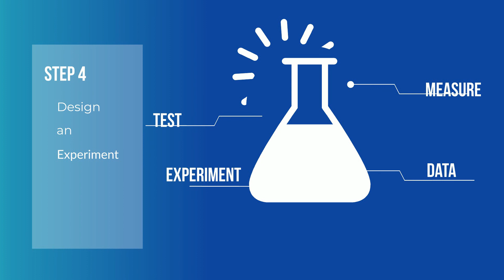Think Like A Scientist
Learn how to apply the scientific method to areas of your life in order to increase your odds of being successful.
Most Scientists will apply the scientific method when conducting research.
Find a problem
Research
Make A Hypothesis
Experiment and collect Data
Accept or Reject the hypothesis.
If the original hypothesis was incorrect then it is time to pivot and create a new hypothesis.
These same steps can be applied in everyday life in order to solve problems, learn to pivot, and become a success.